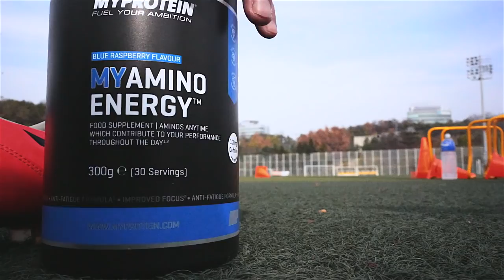컨디셔닝 훈련 시작! 더 빠르게 더 강하게